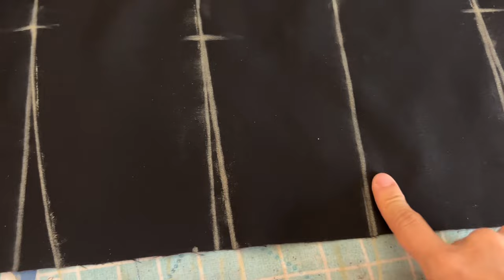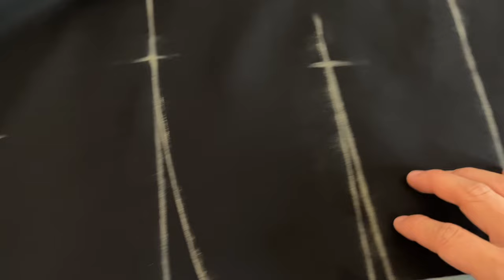Me ntxhais kaj siab wb mus xaws khaub ncawv o